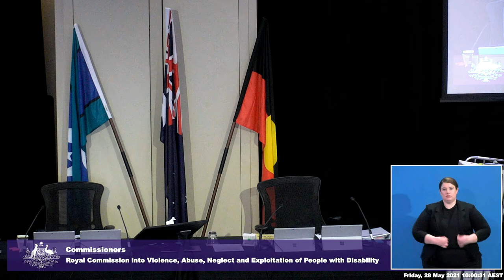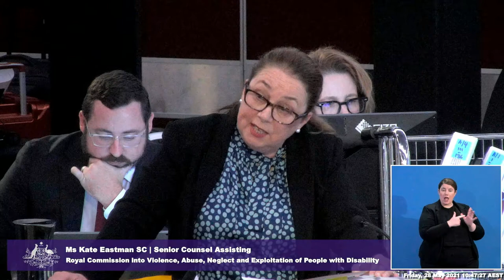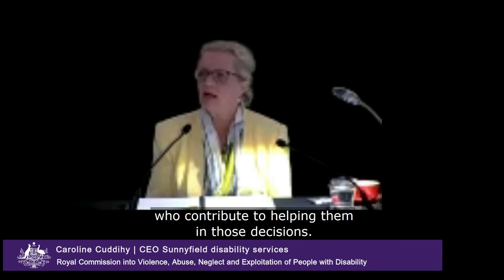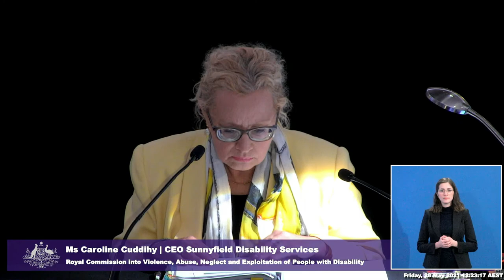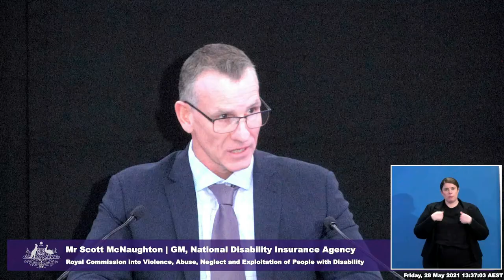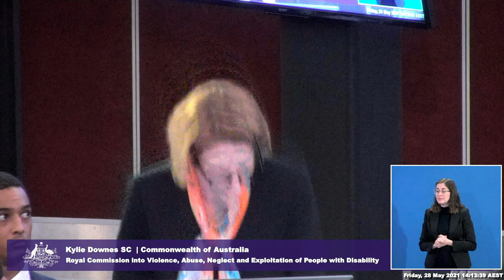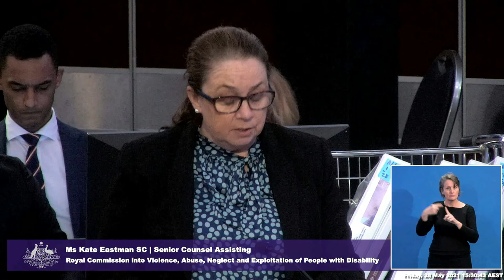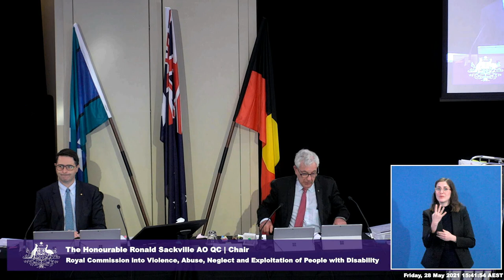Public hearing 13: Disability services (a Case Study), Sydney - Day 5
Public hearing 13: Preventing and responding to violence, abuse, neglect and exploitation in disability services (a Case Study) - Day 5